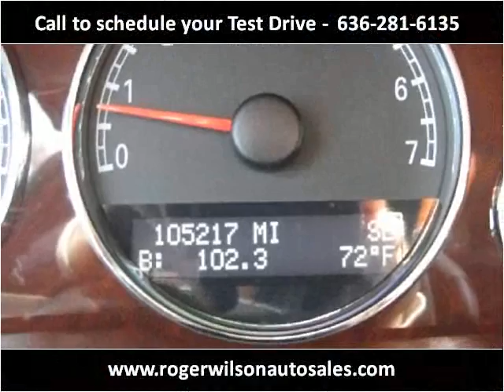2005 Buick Terraza Used Cars Saint Louis MO